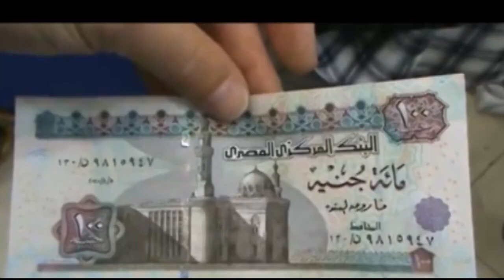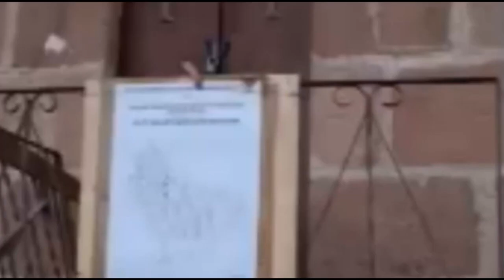Практичный туризм: ЕГИПЕТ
Египет - страна Солнца, знойной пустыни, необычайной красоты подводного мира Красного моря. мифическая, удивительная страна древнейшей цивилизации с величественной, загадочной историей, исчисляющейся тысячелетиями. Она очаровывает и завораживает. Египет стоит того, чтобы побывать там хотя бы раз.